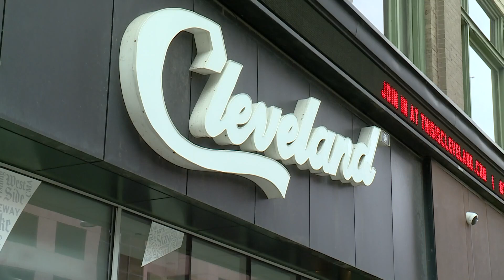Destination Cleveland seeks volunteers to help with upcoming conventions, large events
Cleveland is in the spotlight, and now the city needs help showing just how brightly it shines.

If you love The Land and have some free time this year, Destination Cleveland is looking for you. The nonprofit is restarting a volunteer program that could land you front and center of some of the city's biggest upcoming events.

"Our volunteer program is something we're launching to help us with all the demand of all the large conventions," said Gordon Taylor, Destination Cleveland's chief sales officer.

One large upcoming event is the annual meeting and exposition for the American Society of Association Executives, coming to the Huntington Convention Center in August. Destination Cleveland is looking for up to 300 volunteers to help stage the event that is expected to bring in more than 5,000 attendees.

Ways to get involved include "volunteering at our hotels, concierge, letting people know recommendations for restaurants, how to get somewhere," Taylor said.